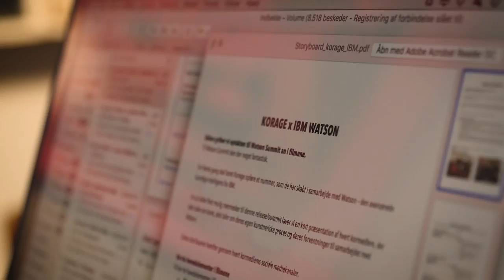Korage: Pernille Rosendahl om samarbejdet med Watson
KORAGE er et kvindekor bestående af 8 sangerinder: Sharin Foo, Hannah Schneider, Karen Mukupa, Josephine Philip, RebekkaMaria, Kristina Holgersen og Louise Alenius Boserup.

Til det første projekt har koret inviteret IBMs WATSON med i maskinrummet, som via kunstig intelligens vil give sit bud på hvordan KORAGE ville lyde hvis det var en organisme. Du kan høre mere om det projekt her i videoen.